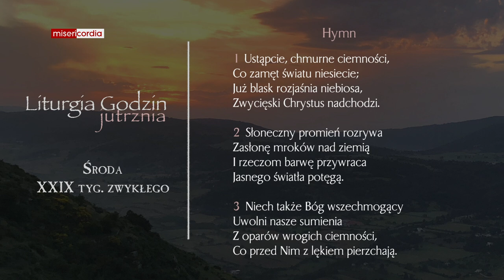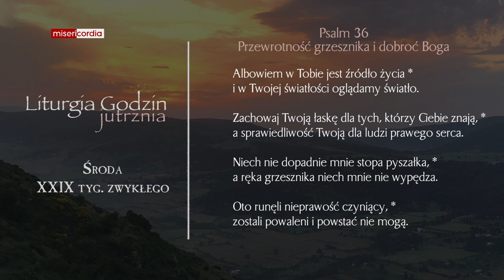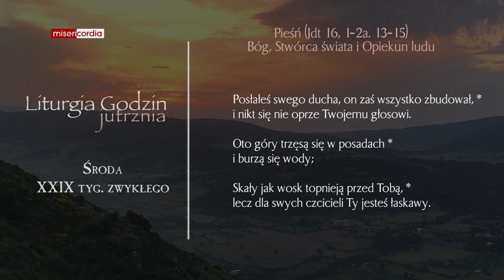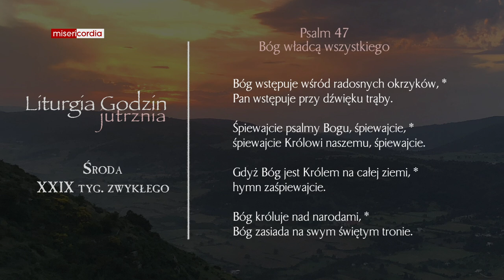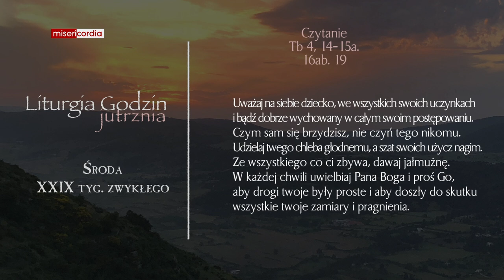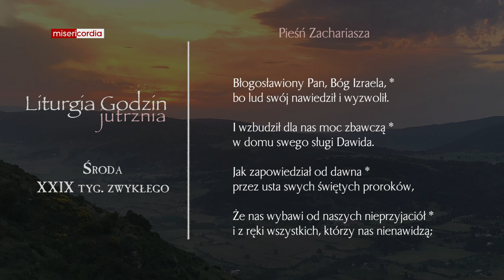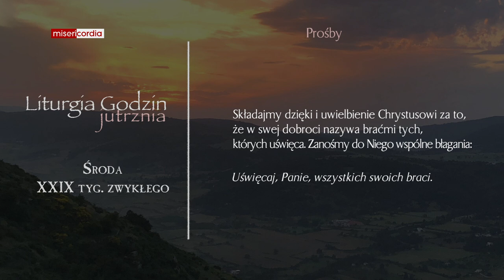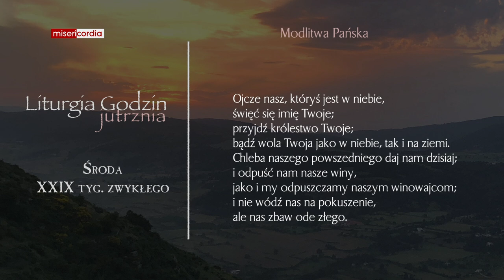Liturgia Godzin | Jutrznia | Środa, XXIX tyg. zwykłego